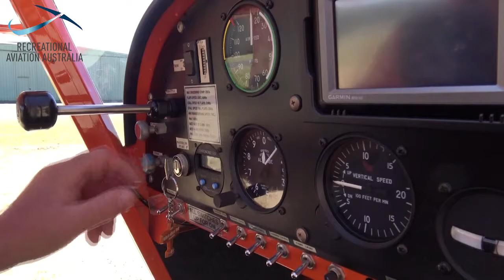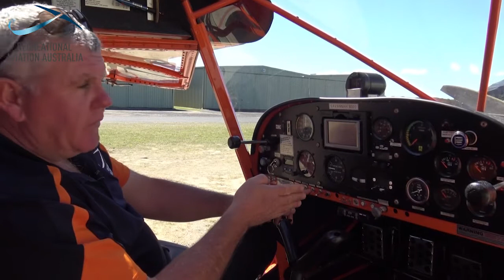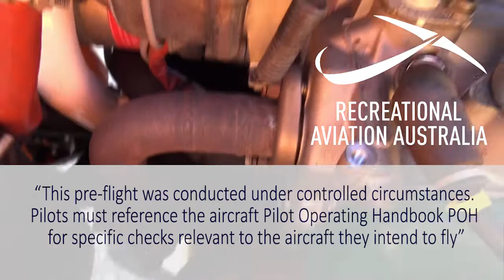The Daily Inspection Directors Cut by Recreational Aviation Australia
This is the full 1 hour detailed version of 'The Daily Inspection'